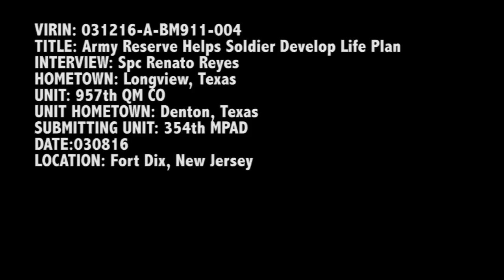Army Reserve Helps Soldier Develop Life Plan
Credit: Sgt. BRIGITTE MORGAN | Date Taken: 03/08/2016
Spc. Renato Reyes, from Longview, Texas, describes how his goal to obtain a Bachelors degree in Psychology from the University of Texas applies to understanding his fellow soldiers from diverse backgrounds. Reyes is a petroleum fuel specialist in the 957th Quartermaster Company at Denton, Texas.Coverage of the Fort Dix Combat Support Training Exercise 2016 brought to you in coordination with Exercise News Day. U.S. Army Reserve video by Sgt. Brigitte Morgan.